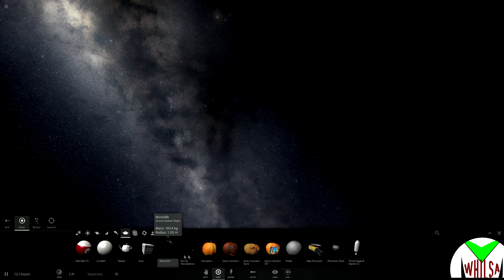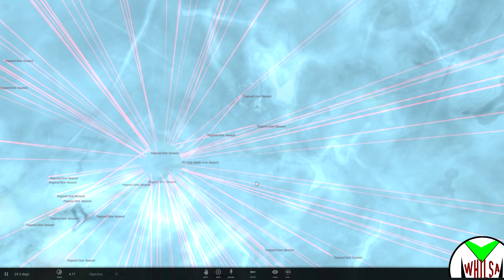NEW HORIZONS vs CANIS MAJORIS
En mi blog tenéis mis libros gratis, una novela distópica de ficción contemporánea no fantástica y otro libro de terror apocalíptico zombi, pero no zombi exactamente